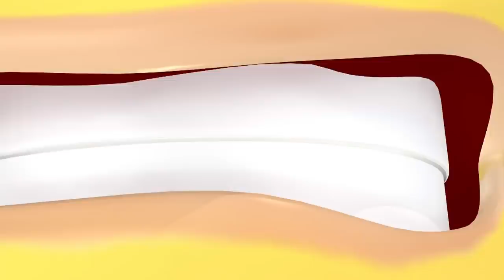It Was You! - Full Episode Jumble - Bananas In Pyjamas Official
The Jam Judge
It's the Cuddlestown Jam Jamboree. But when the jam judge catches a cold, he loses his sense of taste and so has to retire from judging. The Bananas jump in and take his place. Alas, in their eagerness to help, the Bananas spill all the different jams and they get mixed together. What can be done to save the jamboree?

The Perfect Spot
When Rat sets off to the waterfall to find a rare flower, the Bananas go with him - and it's lucky for Rat that they do!

Treasure Hunt
The Bananas hear that there may be treasure in Cuddlestown, so they buy a metal detector. When it only unearths some lost property, t he Bananas are unhappy about their haul. But Bernard, Topsy and Morgan help them discover the real worth of treasure.

The Little Fish
The Bananas buy an aquarium from Charlie for a fish called Twinkle to live in, but she is not very happy, and when she sees a picture of the beach she tries to swim towards it. Charlie helps the Bananas work out that Twinkle is homesick, so they take her back to the beach and release her into the sea.